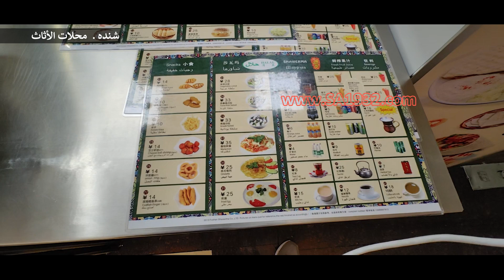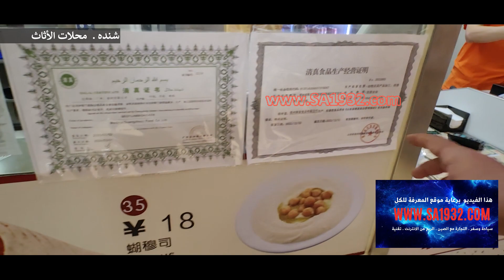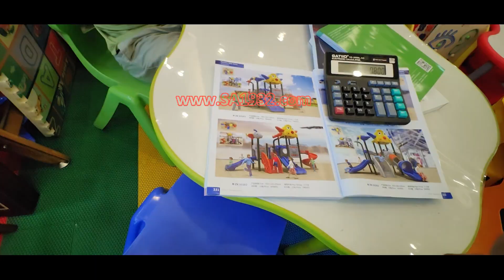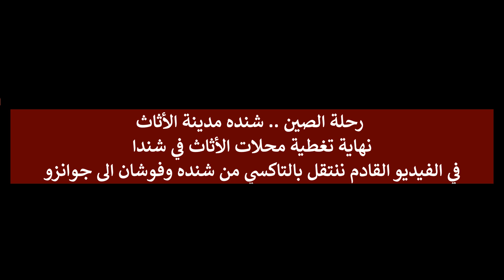شنده فوشان الصين سوق الاثاث الجزء 8 والأخير مطعمي يقدم الفطور هذا افضل سوق من حيث الأسعار والكمية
شنده فوشان الصين سوق الاثاث الجزء 8 والأخير مطعمي يقدم الفطور هذا افضل سوق من حيث الأسعار وكمية العرض للمنتجات في المحلات .
الأستيراد_من الصين خطوة بخطوة
فندقي دان أكزكتف أفضل فندق للعائلات بسبب قربها من المولات الحديثة ووجوده في منطقة تيانهي
من_الفنادق_المشهورة والقريبة من شارع العرب وهذا الفندق جيد لمن يحب أن يسكن بالقرب من شارع العرب : فندق أسيا انترناشيونال .
ايضاً_فيه فندق جميل وقريب من شارع العرب اسمه كراون بلازا
للمزيد عن التجارة والاستيراد من الصين من هنا
دليل التجارة مع الصين - كل شيء يهم أي شخص يتعامل مع الصين - 33 صفحة
تأشيرة الصين I فيزا الصين  السفر للصين  كيفية تعبئة الأستمارة للتاشيرة الصينية وكيف نحجز موعد للبصمة
ترقية الخطوط السعودية كيف احجز مقاعد الخطوط السعودية كيف أغير حجزي من السياحية الى درجة رجال الأعمال
ستين يوم في أمريكا سياحة - زيارة 14 ولاية 27 مدينة - 162 صفحة